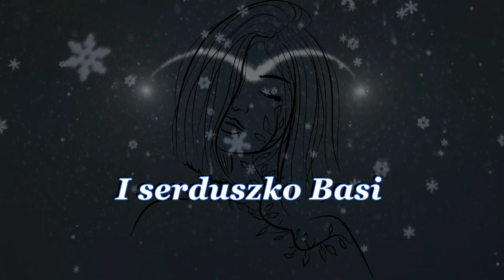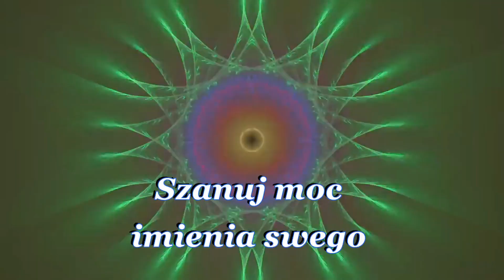Dla Barbary 🌹💖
Barbara imieniny obchodzi 18 kwietnia, 9 lipca, 20 września, 19 listopada, 4 grudnia. Jest to imię żeńskie pochodzenia greckiego, a rozpowszechnione dzięki łacinie. Barbara wywodzi się od przymiotnika barbaros czyli "każdy kto nie jest Grekiem", innymi słowy "barbarzyńca". Jego łaciński odpowiednik w rodzaju żeńskim brzmi: barbara, czyli właśnie barbarzynka, a dokładnie; cudzoziemka. Wszystkiego Najlepszego!🌺💖